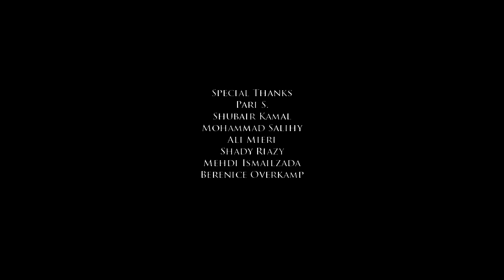Akmal Hamdard - Selsela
Akmal Hamdard
Song: Selsela
Directed by Massud Sultan
Production: Oasis Studios